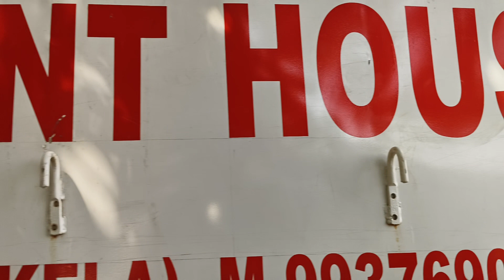Sound check Dj KHIROD PROFESSIONAL play by Dj Sunil Patel 🔥🎧